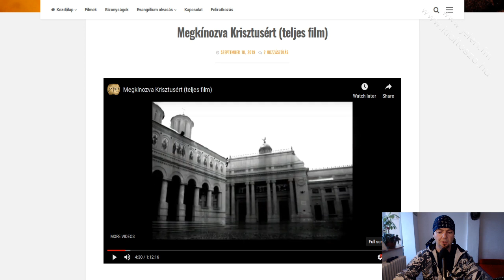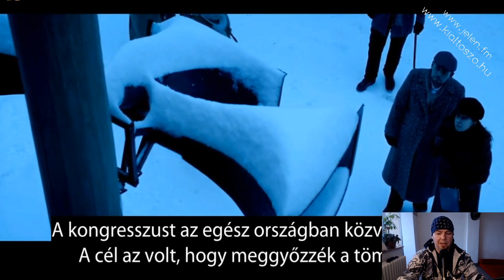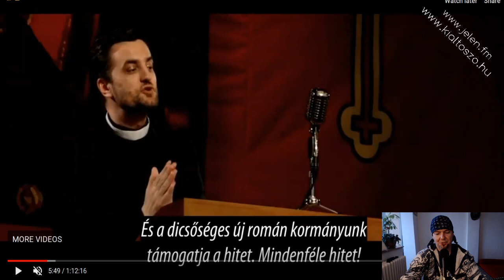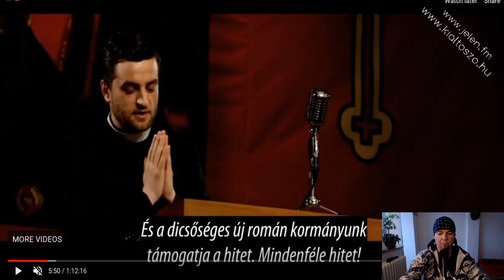Nincs szükségem gyáva férjre! – mondta a feleség.